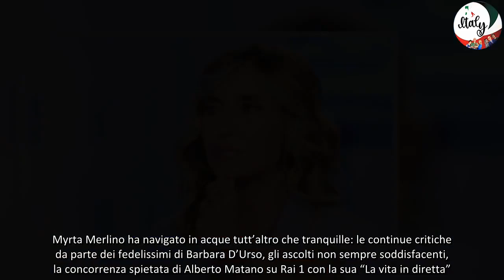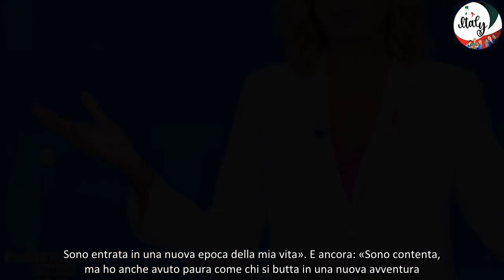Tempo di bilanci per Myrta Merlino l’amara ammissione arriva in diretta a “Pomeriggio 5”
“Avventura complicata”. Myrta Merlino fa un’amara ammissione in diretta a “Pomeriggio 5” – Myrta Merlino è arrivata a “Pomeriggio 5” a settembre del 2023. La giornalista, che si è buttata alle spalle l’esperienza de “L’aria che tira” su La 7, è subentrata a Barbara D’Urso, regina indiscussa della trasmissione di Canale 5. Un compito tutt’altro che facile per la conduttrice 55enne.